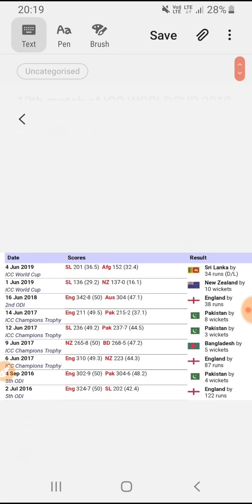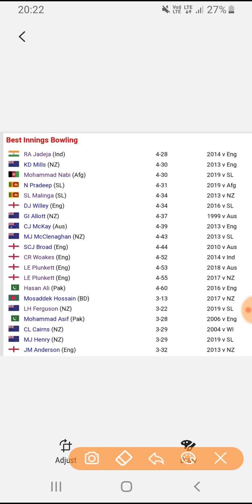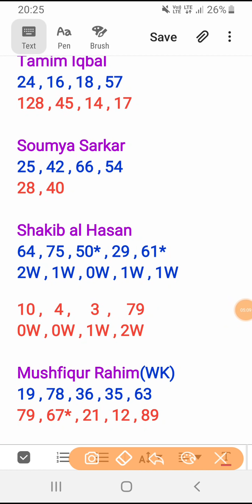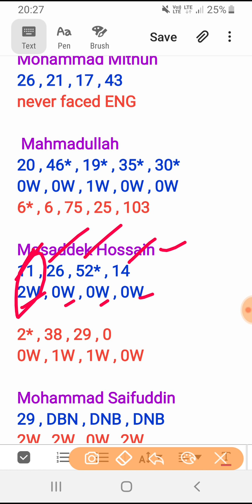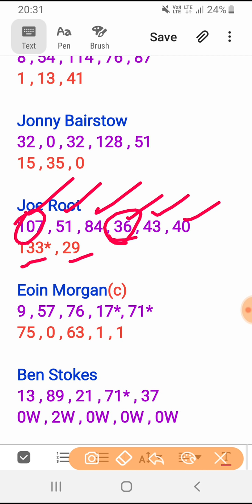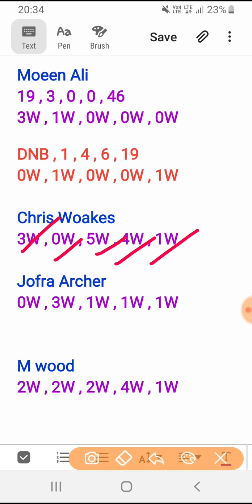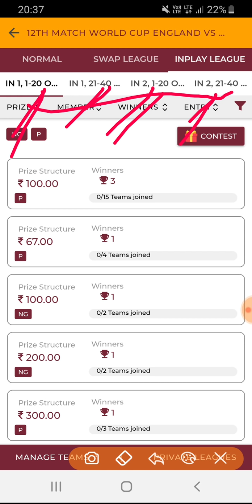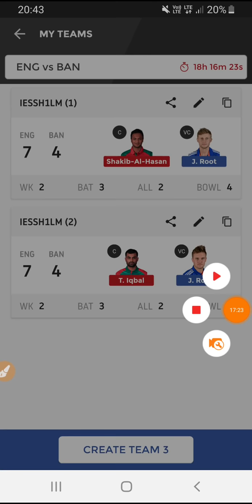ENG vs BAN dream11 Prediction | eng vs ban 12th match icc cricket worldcup 2019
Indus Games 100% Cashback on 1st Deposit